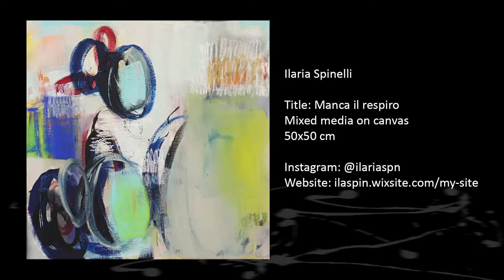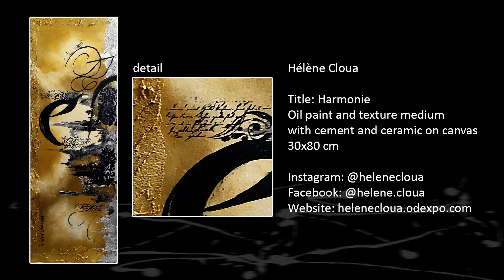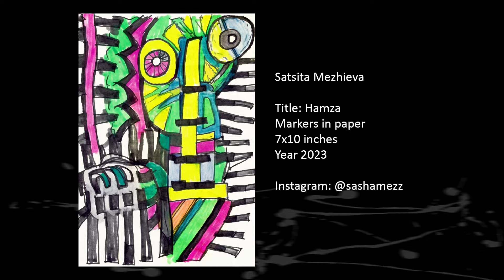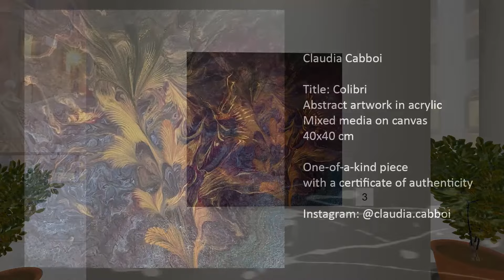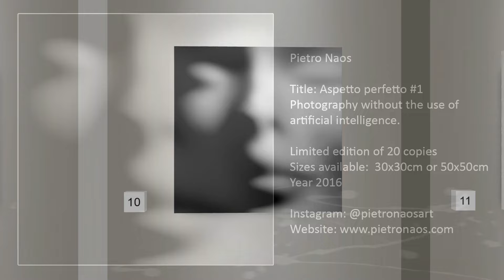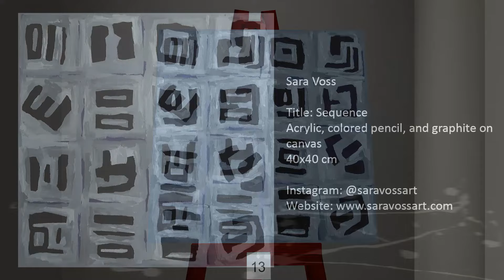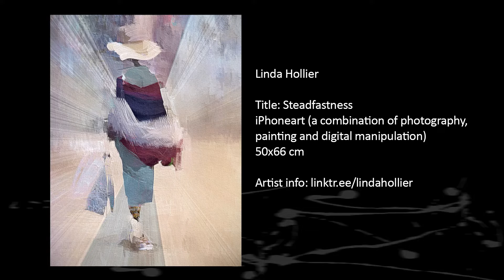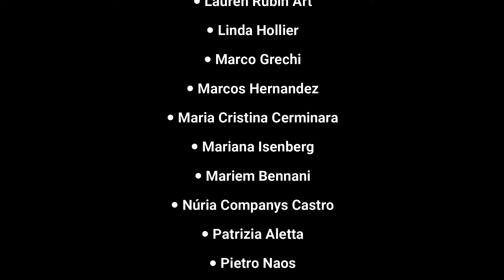Dinamica Art Expo 2 - Virtual Art Exhibition 2024 | Online Art Gallery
🎨 Online Virtual Exhibition of International Artists 🌐
🖼️ Dinamica Art Expo 2 - Edition 2024 🗓️
📍 Hosted at "MuVi Roma," the former independent virtual museum of Rome, now part of the Make Art Gallery artistic group.
👨‍🎨 The artists in this virtual exhibition:

● Artusnow
● Barbara Todini
● Claudia Cabboi
● Dino Puglisi
● Dominique Van Osta
● Dreama McFadyen
● Emanuele Cardone
● Francesco Castiglione
● Georgia Costanzo
● Gergő Fischli
● Hélène Cloua
● Ilaria Spinelli
● Josh Gorton
● Lauren Rubin Art
● Linda Hollier
● Marco Grechi
● Marcos Hernandez
● Maria Cristina Cerminara
● Mariana Isenberg
● Mariem Bennani
● Núria Companys Castro
● Patrizia Aletta
● Pietro Naos
● Robert Starmach
● Sandra Bédu
● Sandra Landoni
● Sara Voss
● Satsita Mezhieva
● Stefania Corini
● Tesolee
● Valentina Mistretta

Curated by Stefano Fiore
Artist, art curator and art collector from Rome/Italy. ✨

🎨 Mostra Virtuale Online - Artisti Internazionali 🌐
🖼️ Dinamica Art Expo 2 - Edizione 2024 🗓️
📍 Ospitata presso "MuVi Roma," l'ex museo virtuale indipendente di Roma, ora parte del gruppo artistico Make Art Gallery.

👨‍🎨 Gli artisti in questa mostra virtuale:

● Artusnow
● Barbara Todini
● Claudia Cabboi
● Dino Puglisi
● Dominique Van Osta
● Dreama McFadyen
● Emanuele Cardone
● Francesco Castiglione
● Georgia Costanzo
● Gergő Fischli
● Hélène Cloua
● Ilaria Spinelli
● Josh Gorton
● Lauren Rubin Art
● Linda Hollier
● Marco Grechi
● Marcos Hernandez
● Maria Cristina Cerminara
● Mariana Isenberg
● Mariem Bennani
● Núria Companys Castro
● Patrizia Aletta
● Pietro Naos
● Robert Starmach
● Sandra Bédu
● Sandra Landoni
● Sara Voss
● Satsita Mezhieva
● Stefania Corini
● Tesolee
● Valentina Mistretta

Curata da Stefano Fiore
Artista, curatore d'arte e collezionista d'arte di Roma/Italia. ✨